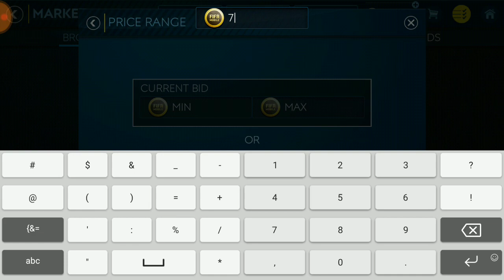FIFA MOBILE 19 OTWIERAM PACZKĘ BUNDLE PACK PRESEASON + DWÓCH ZAWODNIKÓW!!!